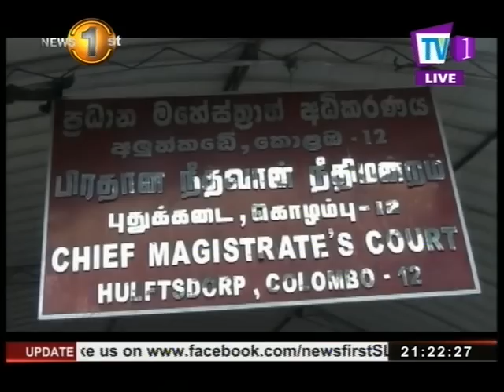News 1st English Prime Time, Thursday, July 2017, 9PM (27/07/2017)